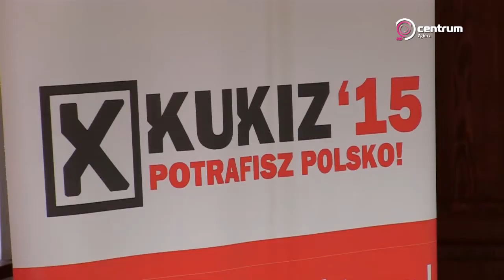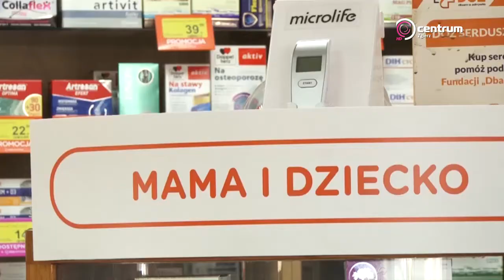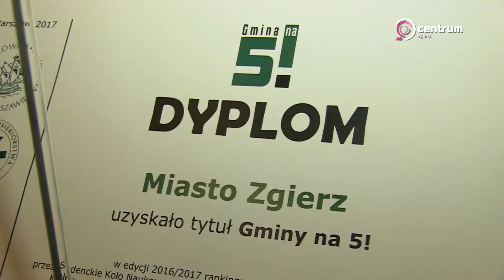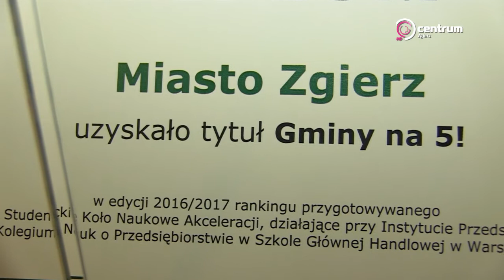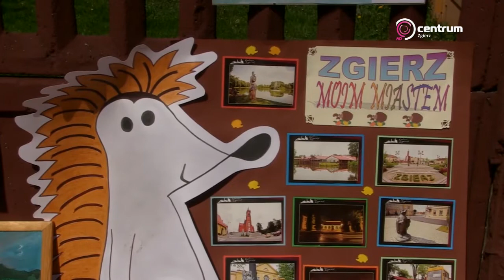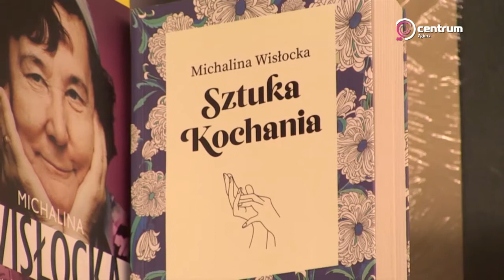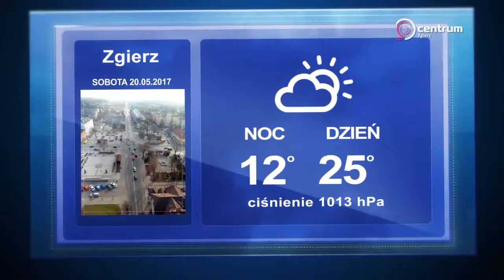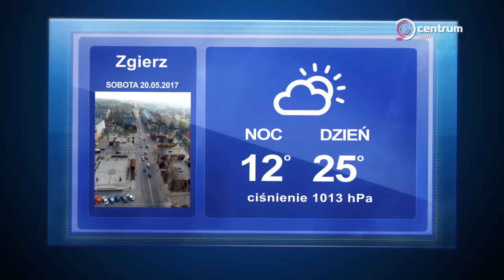Program lokalny TV Centrum Zgierz, 17.05.2017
W bieżącym wydaniu:
1. WYDARZENIA - serwis informacyjny;
2. "Dobrze radzę, czyli Vademecum Centrum" - program poradniczy Rafała Woźniaka.